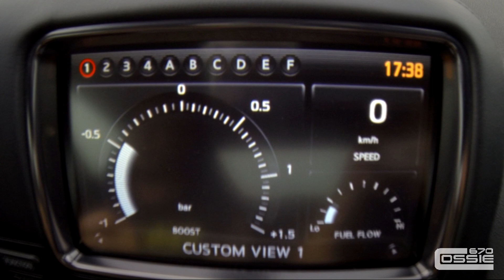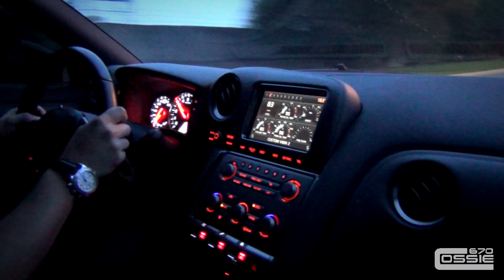PURE SOUND | NISSAN GT-R R35 STIEVOGTR | DRIVEN HARD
CAMERA_ Sony HDR-PJ810E
INTROSONG_ xKore - Need You

Sam & Martin